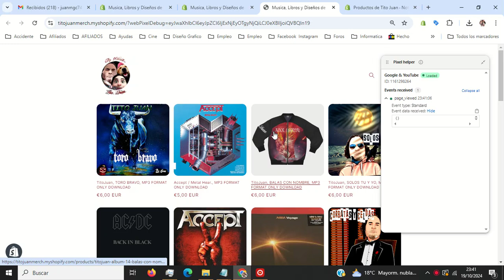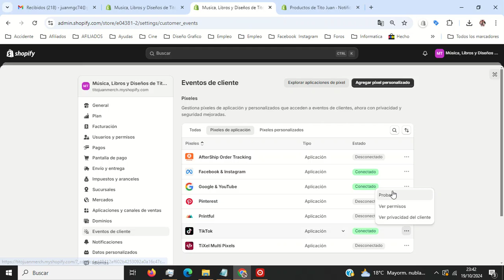Shopify Pixeles de Apps Redes / Tito Juan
Canales de Ventas

Blogs